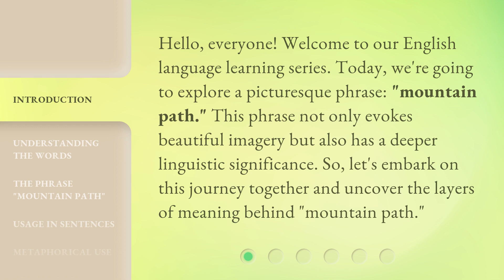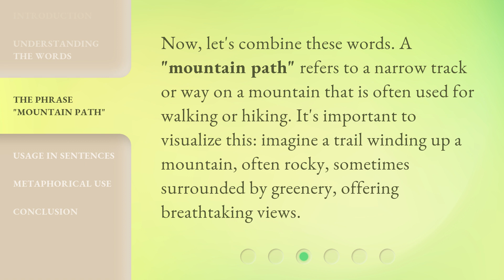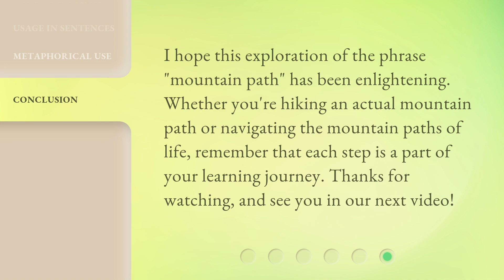Exploring the Phrase "Mountain Path": A Guide for English Learners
Discovering the Enchanting Mountain Path: An Essential Guide for English Learners • Embark on a captivating journey as we delve into the intriguing phrase 'Mountain Path.' This essential guide for English learners unravels the hidden meanings, cultural nuances, and practical usage of this enchanting expression.

00:00 • Introduction - Exploring the Phrase "Mountain Path": A Guide for English Learners
00:33 • Understanding the Words
01:03 • The Phrase "Mountain Path"
01:27 • Usage in Sentences
01:50 • Metaphorical Use